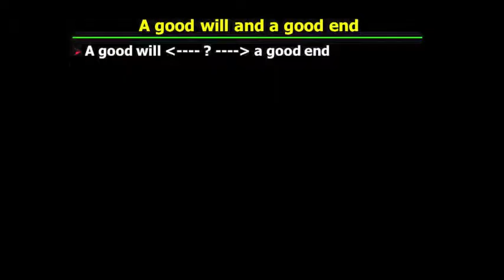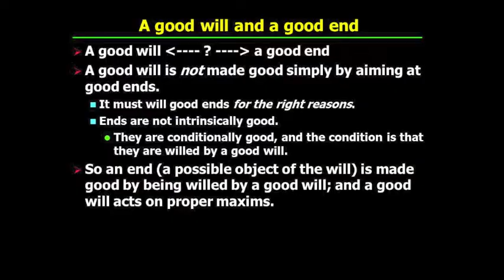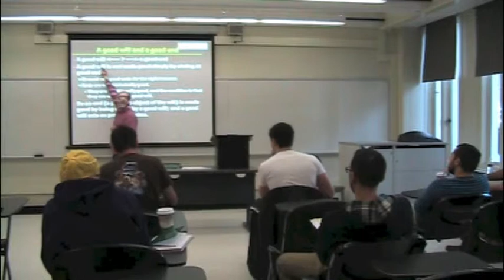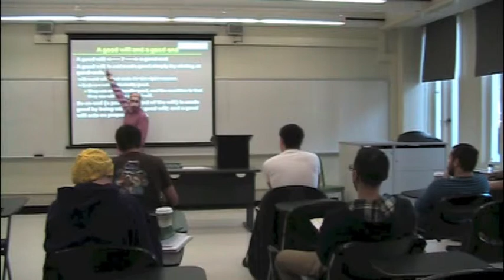PHI321_Mandle_22_Part2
Kant's Groundwork to the Metaphysics of Morals: What Makes the End Good.